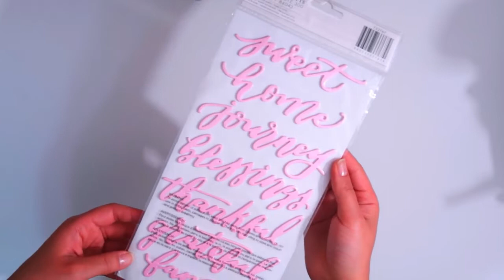COMPRAS Expo MA Ideas en Expo Reforma Marzo 2019 /scrapbook - Kat Flores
¡Hola! Espero hayas disfrutado mucho este video :)